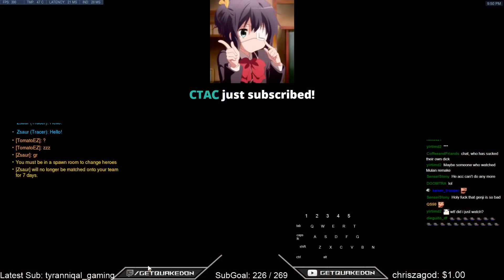Overwatch Rollout Doomfist God GetQuakedOn Predator Of Anubis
Insane Doomfist Gameplay By Rollout Doomfist God GetQuakedon